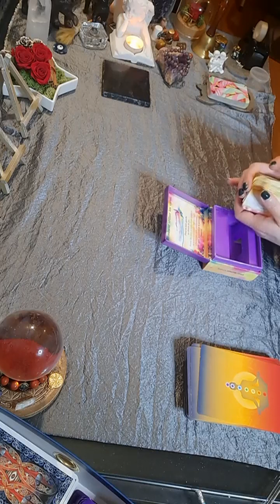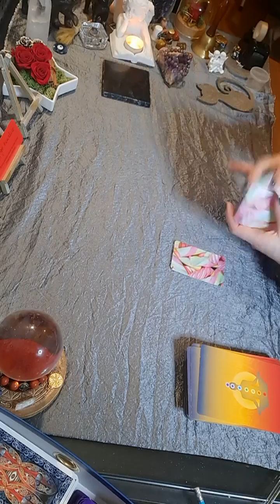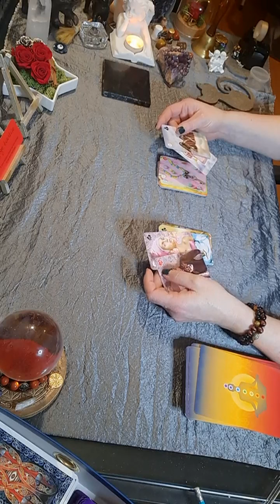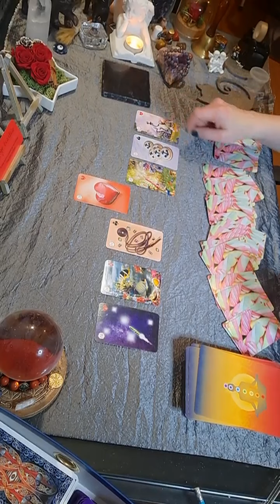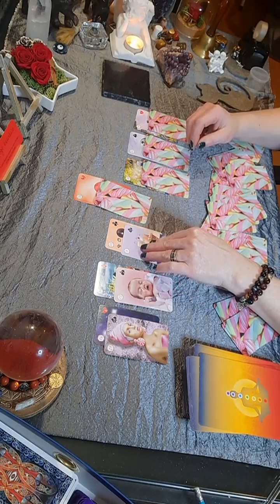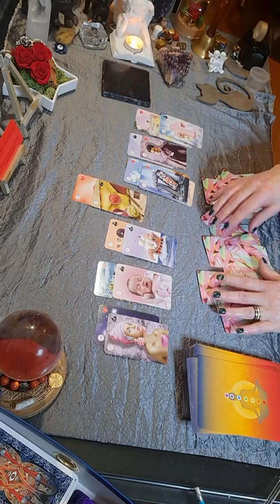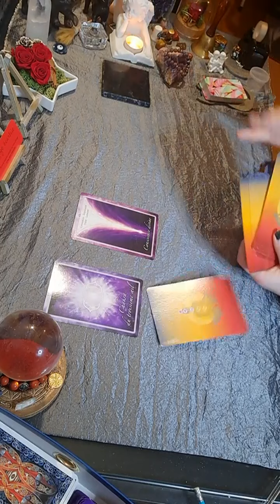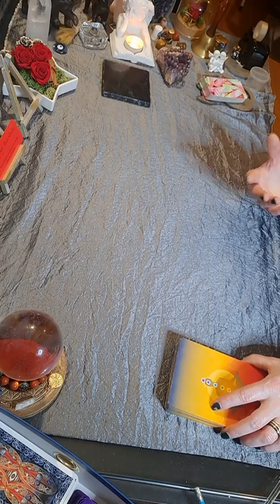Tirage Lion ♌ Du 24 Au 30 Janvier 2022 - Vous partagez le même fardeau